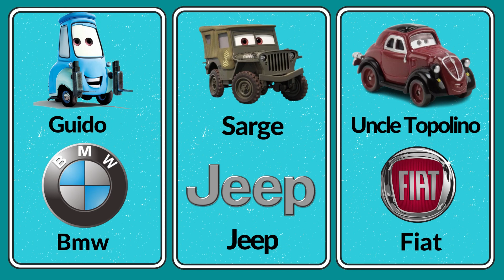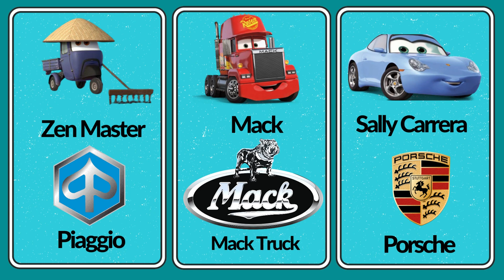Cars Characters In Real Life| Logo of Cars Characters